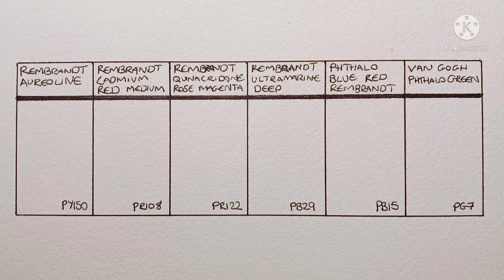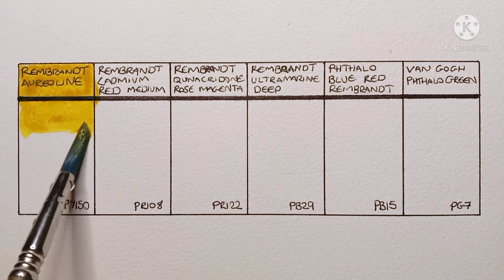Secondary Watercolor Palette - 6 Pigment Limited Palette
I found out about this 6 pigment Secondary Watercolor Palette on the handprint website and thought I'd give it a try. According to the website it 'offers the most evenly balanced and highly saturated range of mixing possibilities of any minimal palette'.
You can find out information about this palette on the handprint

Materials used in this video:
Baohong Academy watercolor paper 300gsm Coldpressed
Escoda Perla Round Travel Brush Size 10
Rembrandt Aureoline
Rembrandt Cadmium Red
Rembrandt Quinacridone Rose Magenta
Rembrandt Ultramarine Deep
Rembrandt Phthalo Blue Red
Van Gogh Phthalo Green